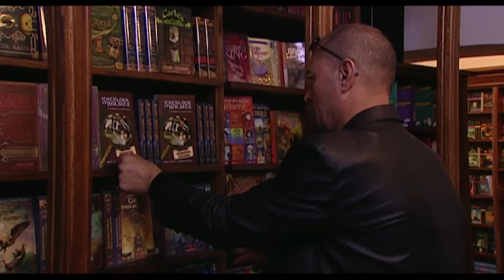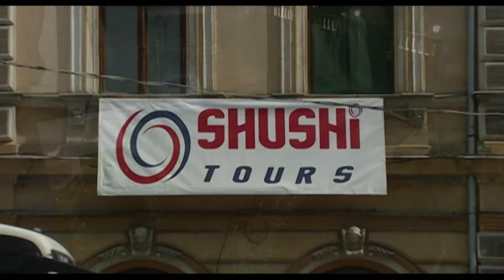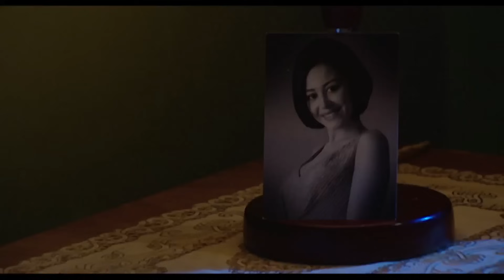مسلسل حرب الجواسيس - الحلقة 9 | بطولة منة شلبي وهشام سليم